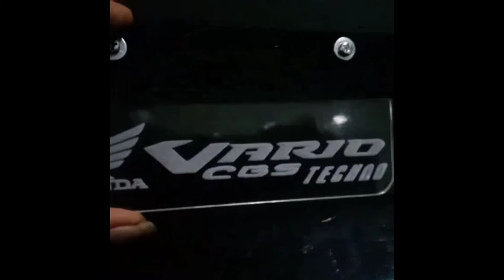Grafis Acrylic light Honda Vario All Matic Honda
Honda Vario All type
PENENG LED AKRILIK LASER GRAFIR HONDA VARIO NYALA
Nyala super Terang . Rekomendasi terbaik variiasi Honda vario terbaru .